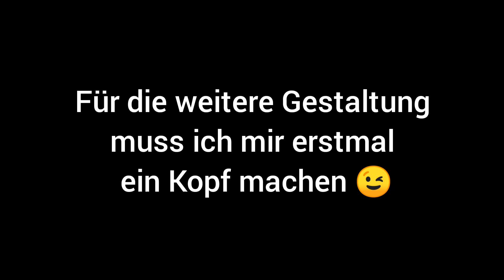6/22 Bergbau hinterm Lokschuppen / auf dem Wendel / etwas Car System 😃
hallo und herzlichen willkommen hier bei
            E 44 TT MoBa 🍀
heute bauen wir hinterm Lokschuppen an der Tunnelmauer weiter ,
 bin aber ins stocken geraten da ich mit mir noch einig werden muss wie und wo die Zufahrtstrasse zum Schlossberg hin kommt
so deshalb hab ich bei Wendelheim am Wendelberg angefangen ,dazu immer wieder Probefahrten am Car System damit die Spanten nicht stören 🤭

es grüßt euch ganz herzlich

so dies ist " KEINE BEZAHLTE WERBUNG"
wie immer von mir bzw meiner Frau gekauft
Musik natürlich GEMA freie😬